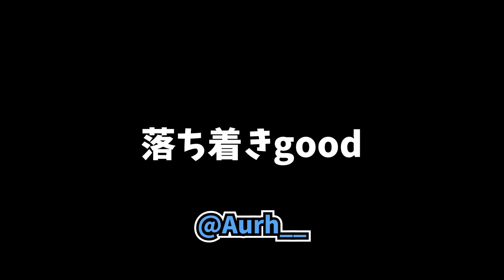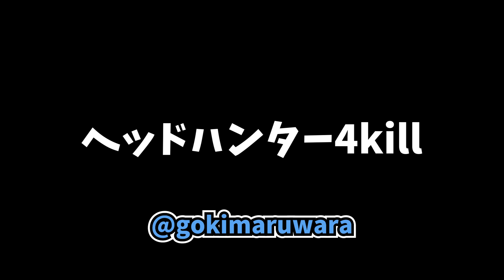00:00秒スパイク解除を見た瞬間！こんなことありえるの？って困惑した瞬間がコチラ【VALORANT】【クリップ集】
VALORANT愛好家のVALORANT愛好家によるVALORANT愛好家のためのチャンネルです。

VALORANTのクリップ募集中です！(ジャンル問わず)
ハッシュタグ「# みんヴァロ」でツイートorDM待ってます！

クリップのご提供まとこにありがとうございました！

0:00 00:00秒解除の奇跡

0:26 チ○コヴァンダル
via: @Kouki_152_99

0:41 何回観ても芸術点高い
via: @ma_oh4se

1:09 これが猫ミームか
via: @REIT_09

1:20 足折れた
via: @fiachannn

1:34 ヴァロラント最悪の瞬間
via: @TTHM_t

1:47 wait my bro
via: @dp_pib

2:07 恒例の儀式
via: @midoribaII

2:35 ゲッコーわらかさんとってｗ
via: @teyanclip

2:44 セージ４なないの？
via: u/Hattorius

3:04 狩猟族
via: @niyaemon555

3:13 狩猟族2
via: @Kongo1912

3:20 オーディンいらないんかい！
via: @battle_cat5656

3:37 落ち着きgood
via: @Aurh__

3:54 ゼロファングヴァンダルまじで買った方がいい
via: @rere_FNs

4:01 新スキンを使うと敵がハエのように寄ってきます
via: @AW_AKIMARU

4:13 魔球
via: @pig_or_pig

4:25 これが4/5トロールを引いた闇のソロこんぺ
via: @rioringo_8

4:38 ありえない！
via: @mina1467

4:45 かんかん
via: @ohi2525

4:57 黒波具合良すぎ
via: @Felis_1s

5:19 きれいな二度見
via: @PIEN_Leon

0:34 邪魔ァァァ
via: @totot0999

5:49 クラッチクイーンとお呼び
via: @Felis_1s

6:04 Cooking Time with Sheriff
via: @tora_saiyan

6:31 ナイスソーヴァさん
via: @closs_valorant

6:48 回線落ちしたのに勝てた
via: @wizzy1___

7:09 レディとプロ居る試合で強いクラッチ
via: @sepiamars

7:23 ヘッドハンター4kill
via: @gokimaruwara

7:35 ナイス耐え
via: @moum0303_Twitch

8:14 ラグすぎてほぼチート
via: @SMAM_kaityo_BF

攻略・裏技